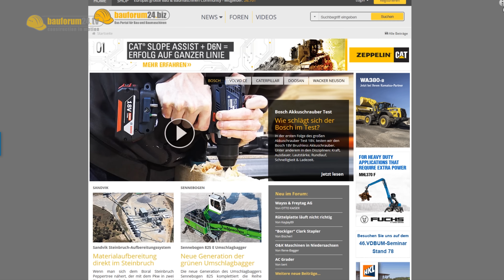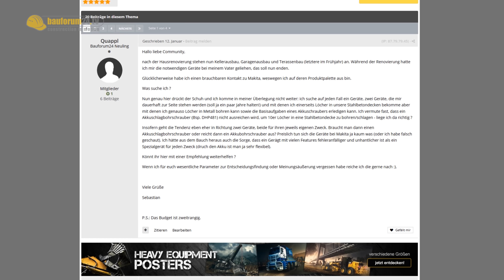BESTER AKKUSCHRAUBER? 25 AKKUSCHRAUBER IM TEST | Kaufberatung: Bosch, Makita, Metabo, Festool etc.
Bester Akkuschrauber? 25 Akkuschrauber im Test & Akkuschrauber Kaufberatung mit Vergleich, Eindrücken. ► Alle Akkuschrauber im Einzel Test
Wir zeigen euch Makita Akkuschrauber, Bosch Akkuschrauber, Milwaukee, DeWalt, Metabo, Festool, Fein, Ryobi und viele mehr im Akkuschrauber Test.

► Die LED Hybrid (220V / 18V Bosch Akku) Lampe

Akkuschrauber, Werkzeug, Zubehör & Ausrüstung aus dem Test:
► Bosch GSR 18 V-EC (mit Wireless Charge)
► GSR 18 V-EC (Set mit 2x 4.0Ah Akkus)
► GSR 10,8 V-EC
► GSR 10,8-2-Li (Der "50,- Euro Schrauber")
► Schlagschrauber 18V (650Nm Monster!)
► Bosch Bohrhammer GBH 18 V-EC (Solo)
► Bosch Bohrhammer GBH 18 V-EC (Set)
► Die "traurige" Bosch Standbohrmaschine
► Bosch L-Boxx mit LED Leuchte

Festool Akkuschrauber:
► DCR 18/4
► CXS Li 2,6-Plus

Metabo Akkuschrauber:
► BS 18 LTX BL Q I
► Powermaxx Bs Quick Basic

Fein Akkuschrauber:
► ASCM 18 QX
► ASCM 12 C - 12 Volt

DeWalt:
► DCD991P2 + Akku XR Flex Volt

Milwaukee:
► M18 FPD FUEL One-Key

Hitachi:
► DS18DSDL 5.0L
► DS10DAL 1.5L

Einhell:
► Power X-Change TE-CD 18 Li Brushless
► TE-CD12Li mit Schnelllader

Flex:
► DD 2G 10.8-LD
► DD 2G 18.0/2.5 Set

Mein Werkzeug & Zubehör (Auszug):
► Heuer Schraubstock
► Festool Kapex KS 60 Set
► KWB Schlangenbohrer 30mm
► FAMAG Bormax 50mm Forstnerbohrer
► WERA Bit Sortiment "Tool Check"
► WERA Joker Schlüsselsatz
► Bosch Lochsägenset bis 100mm
► Bosch Progressor Lochsägenset
► Wolfcraft Einhandzwingen
► Batavia CrocLock Arbeits- Und Klemmsystem (Super Teil!)